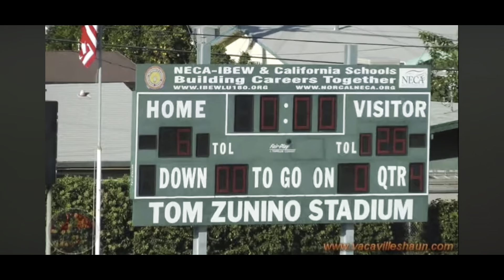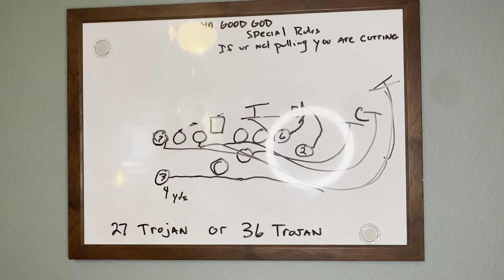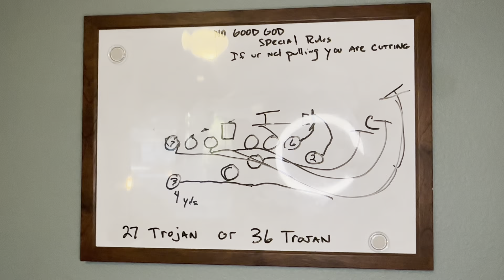Double Wing Offense Play install! The 3 Kings!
I break down the process I go thru for installing plays in the doublewing offense. How I maximize my offensive movement and assignments thru a simplified coaching philosophy of three critical defenders being neutralized. Allowing the rest of my offense to reach their target locations on every play and wall
Off defenders. I discuss the CHALK IT, TALK IT, WALK IT, JOG IT, RUN IT phases of instruction and the order in which I install plays in this offense. And using the THREE KINGS stripped down defensive method to coach your kids to always know how to effectively and efficiently taking out the three biggest risks to a successful run.

Coach Brisson